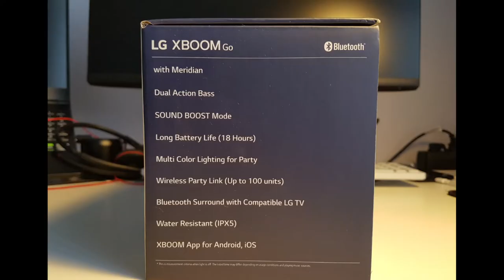LG PL5 - Quick Look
LG LP5 is one of the best choices by it's price tag. Personally I like it's bass tiz and mids. It's more than enough for a normal room and a house. The voice is clear at outside too.
If you have any questions about it let me know.